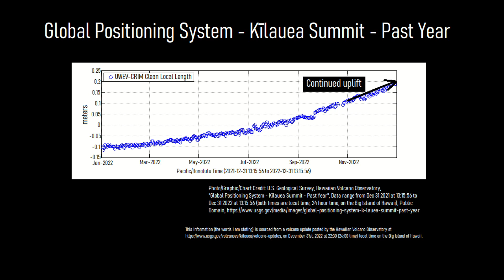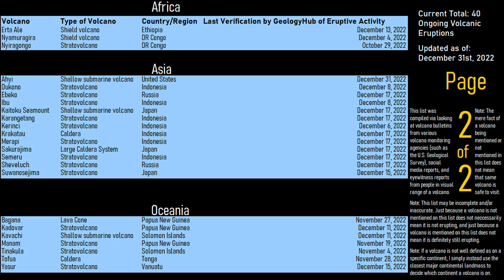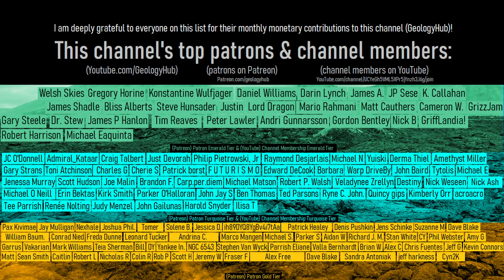This Week in Volcano News; Kilauea Earthquake Swarm, Semisopochnoi Erupts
In the last week, the Kilauea volcano produced a new earthquake swarm which occurred alongside continued summit ground deformation. Meanwhile in Alaska, the Semisopochnoi volcano produced a new eruption. Also in Alaska, three volcanoes are currently at a raised yellow alert level. This video will discuss these volcano related news stories, as told and analyzed by a volcanologist.

Thumbnail Photo Credit: M. Patrick, U.S. Geological Survey, Hawaiian Volcano Observatory, Public Domain,

Note: The font used in this video's thumbnail image, GeologyHub logo, and the orange border overlay are NOT in the public domain and were overlayed onto a U.S. Geological Survey image. Only the original U.S. Geological Survey image is in the public domain, and not the material overlayed onto it.

A list of Creative Commons licenses and other licenses (such as content being marked as "public domain" by a specific government as an example) used for specific content (such as image/images, video/videos, sound/sounds, data/information, or a smaller image or images within a larger diagram or diagrams within the video where the video as a whole does not entirely fall under the same license (content falling under one or more of these licenses is typically labeled on screen in the lower right corner (and occasionally in the lower left corner) or in the video's description with a timestamp)) in this video:

Sources/Citations:
[16] NOAA (National Oceanic and Atmospheric Administration)

0:00 Kaitoku Seamount Eruption
0:27 This Week's Top Stories
1:00 Semisopochnoi Eruption
1:56 Kilauea Earthquakes
2:53 3 Volcanoes in Alaska
3:46 Full List of Erupting Volcanoes